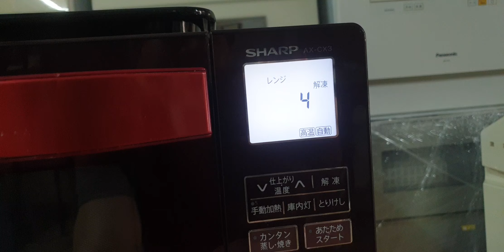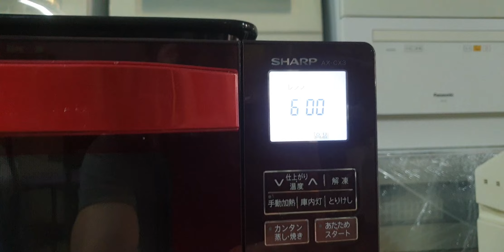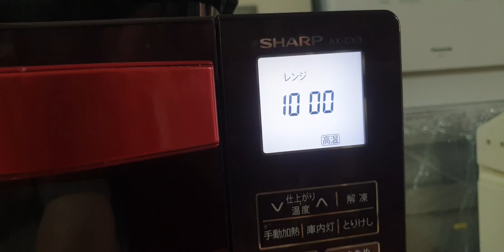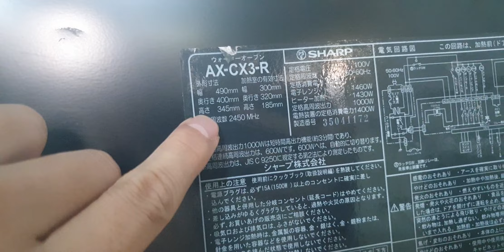#0989897559- Lò vi sóng Sharp vip đẹp